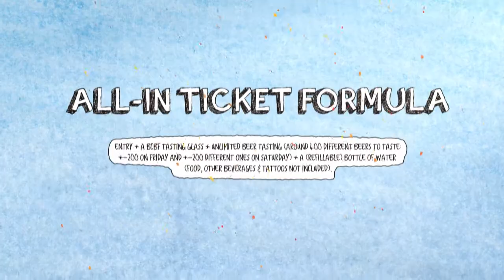Billie's Craft Beer Fest 2018 TRAILER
After what was a dream come true at BCBF2017, Billie continues his pursuit of hoppiness in 2018!

On the 30th of November and the 1st of December 2018, 50 breweries from all over the world will strike down in Event Hall Waagnatie, Antwerp (BE) to partake in BELGIUM'S BEST BEER FESTIVAL.

They will bring tales of strange brewing methods, beverages that'll arouse your taste palates and many other mind blowing insights. For two days Antwerp will be the absolute craft beer Walhalla for beer geeks and beer enthusiasts from across the globe.

What to expect:
- The best beer the craft beer scene has to offer
- Attendance of ALL the brewers
- Great food
- Fun & games
- Good music
- Tattoo Artists
- Barber Shop
- And above all: No Crap Just Craft.

_____BREWERIES_____

Alefarm Brewing [DNK]
Amager Bryghus [DNK]
Antwerpse Brouw Compagnie [BEL]
Beavertown Brewery [GBR]
Beerbliotek [SWE]
Bieren Cabardouche [BEL]
Brasserie Dunham [CAN]
Brasserie Popihn [FRA]
Brouwerij Alvinne [BEL]
Brouwerij de Molen [NLD]
Brouwerij De Ranke [BEL]
Brouwerij Frontaal {NLD]
Brouwerij Kees [NLD]
Brouwerij Oud Beersel [BEL]
Browar Rockmill [POL]
Central Waters Brewing Company [USA]
Cloudwater Brew Co [GBR]
De Struise Brouwers [BEL]
D'Oude Maalderij [BEL]
Dugges Ale- & Porterbryggeri [SWE]
Garage Beer Co [ESP]
Ghost Brewing Co. [DNK]
Gueuzerie Tilquin [BEL]
Hof ten Dormaal [BEL]
Inglorious Brew Stars [BEL]
Jackie O's Brewery [USA]
La Quince Brewery [ESP]
LERVIG [NOR]
Magic Rock Brewing [GBR]
Mikkeller HQ [DNK]
Mommeriete Bierbrouwerij [NLD]
Nanobrasserie de l'Ermitage [BEL]
Narrow Gauge Brewing Company [USA]
Northern Monk [GBR]
O/O Brewing [SWE]
Pipeworks Brewing Company [USA]
Põhjala Brewery [EST]
Pühaste Brewery [EST]
Seven Island Brewery [GRC]
Siphon Brewing [BEL]
Sori Brewing [EST]
Tempest Brewing Co. [GBR]
The Kernel Brewery [GBR]
Verdant Brewing Co [GBR]
Vleesmeester Brewery [BEL]
Whitefrontier [CHE]
Wylam Brewery [GBR]
Zagovor Brewery [RUS]

+ TBA.

_____OPENING HOURS_____

FRIDAY // 15h00 - 22h00
SATURDAY // 15h00 - 22h00

Beer there or beer square!

Sincerely,
Billie 🐾

BILLIE'S CRAFT BEER FEST
Friday 30th of November & Saturday 1st of December 2018
Waagnatie, Antwerp
Belgium

Video by: Sam De Mulder
Music: The Year of the Dog - Billie & The Woofs